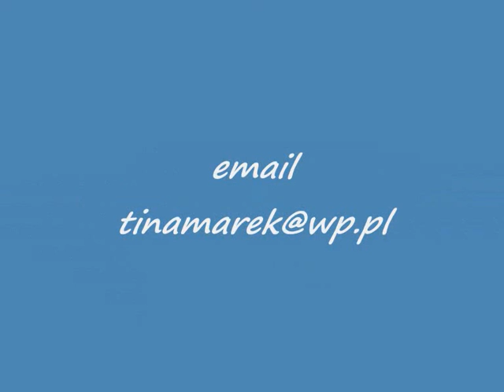Mój edytowany film